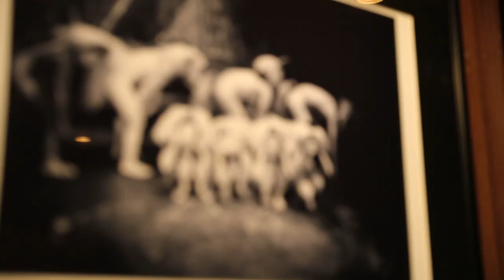Hokkaido Butoh Festival2019 Sapporo & Yoichi / 北海道舞踏フェスティバル 札幌／余市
北海道舞踏フェスティバル2019
札幌、余市公演
Hokkaido Butoh Festival2019 Sapporo & Yoichi

田仲 ハル　Hal Tanaka
竹之内 淳志　Atsushi Takenouchi
小宮 広子　Hiroko Komiya
吉田 成道　Jodo Yoshida
極北会　Kyokuhoku kai